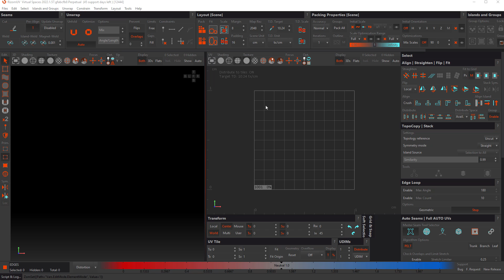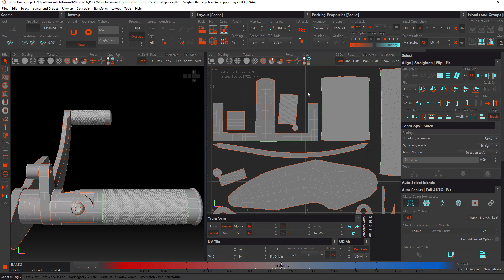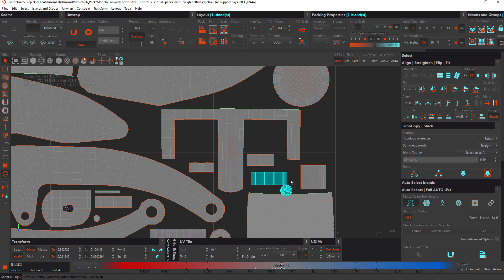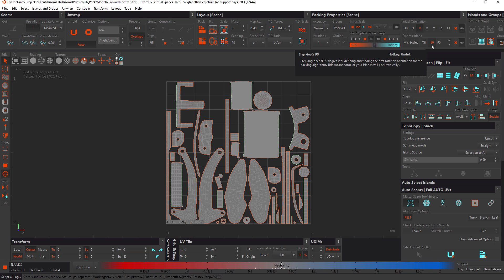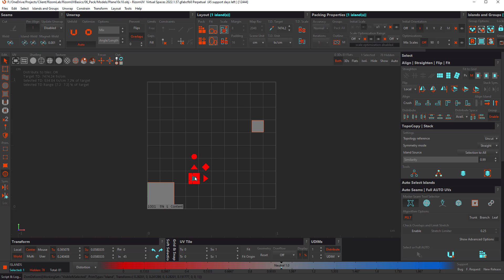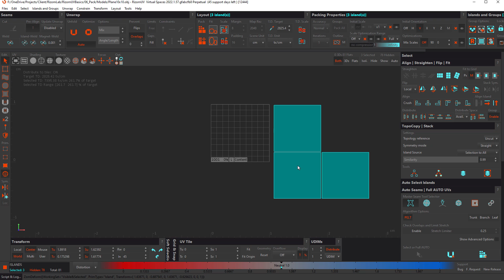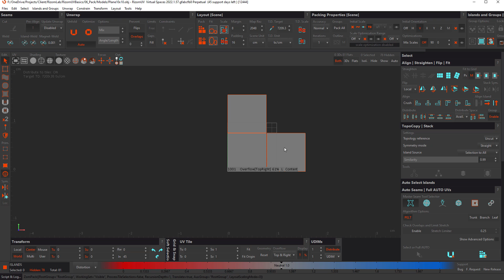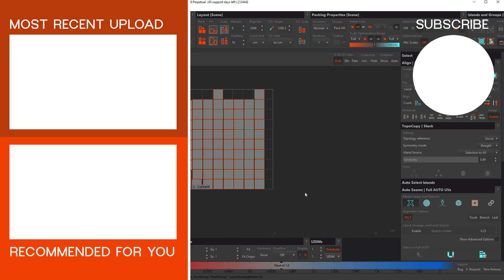RizomUV Basics (2023): Packing Fundamentals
In our fifth instalment of our RizomUV Basics videos, we are diving into packing and it's fundamental properties. Things like Map Rez, Margin & padding, Initial orientation, and packing scale.

Follow us online! see the below links.

0:00 Introduction & loading files
0:23 Map Rez, Margin & Padding
1:19 Texel Density
2:21 Distribute
3:52 Global & Local Settings for Initial Orientation
5:19 Pack Translate
5:46 Packing Optimization
6:54 Packing Scale
13:23 Overflow
14:30 Island Scaling Factor
14:51 Outro